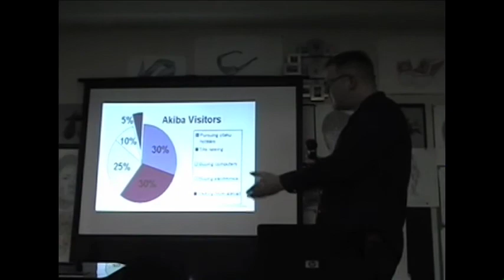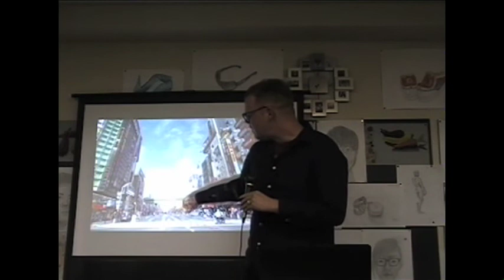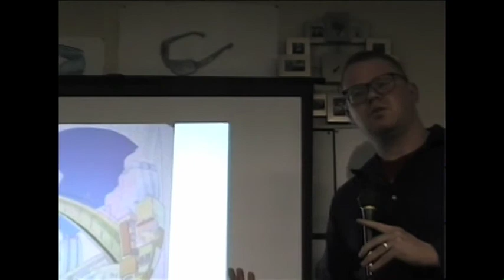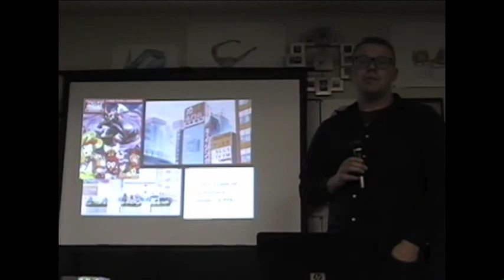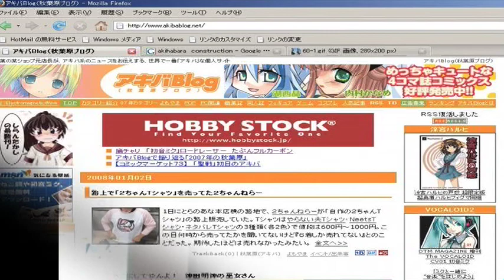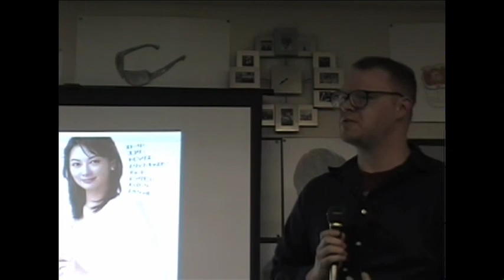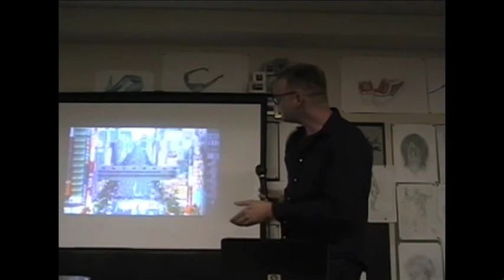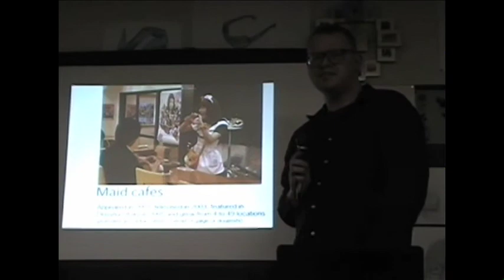LCJ - Otaku Lecture - Part 3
This is part 3 of the lecture by Patrick Galbraith, author of "The Otaku Encyclopedia," held at Lakeland College Japan on January 20, 2010